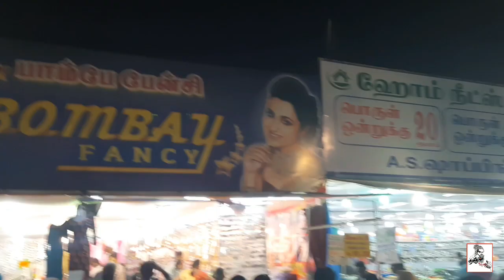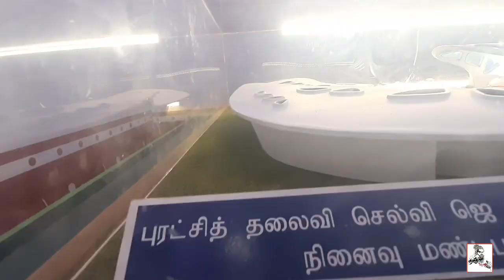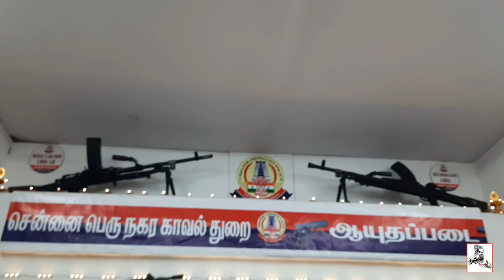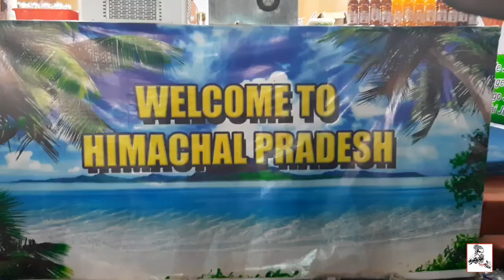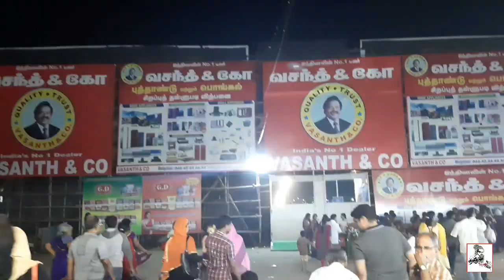THEEVU THIDAL 2020 | 1K+ SUBSCRIBERS SPECIAL | TRAVEL VIDEO | SELVAMANI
Now we are bigger than past
Once again thank you all